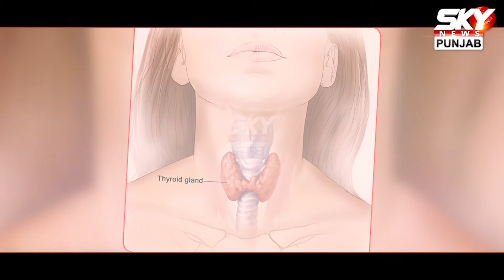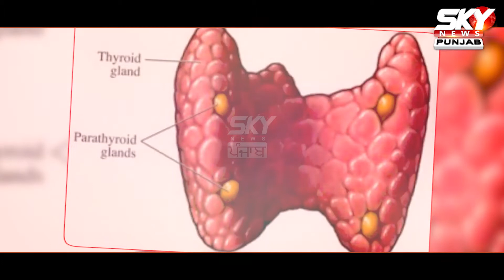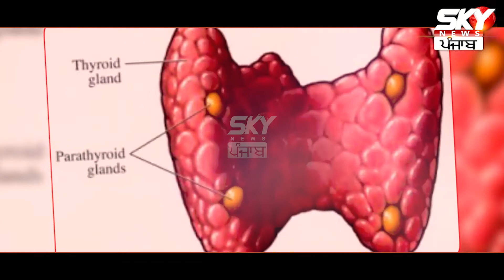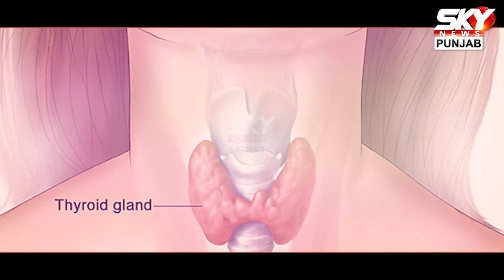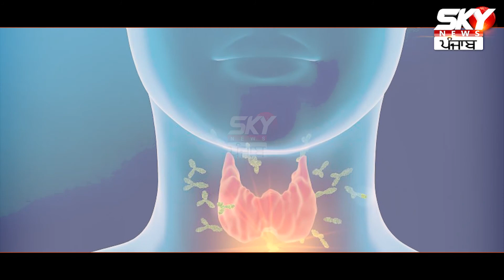ਸਿਰਫ਼ ਇਹ 4 STEPS ਕਰਨਗੇ Thyroid ਦੀ ਬੀਮਾਰੀ ਨੂੰ ਹਮੇਸ਼ਾ ਲਈ ਦੂਰ